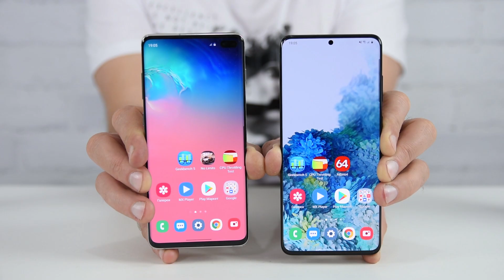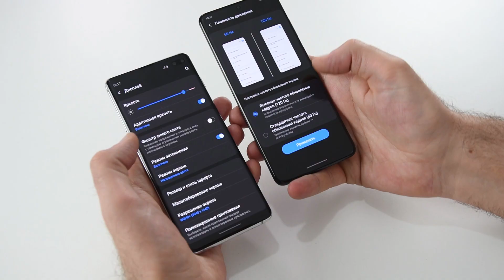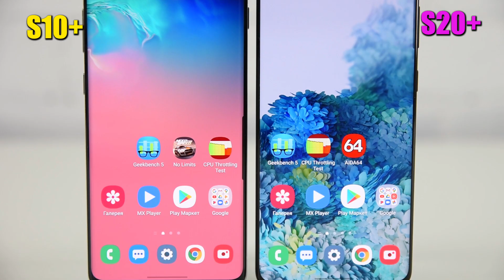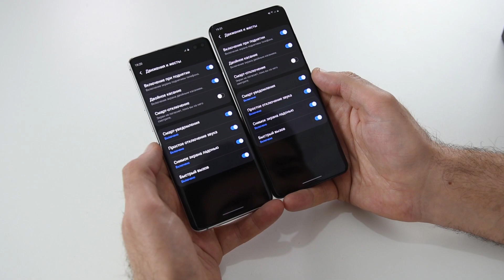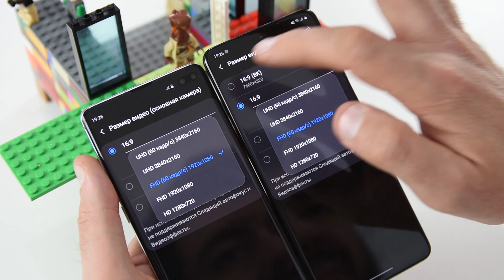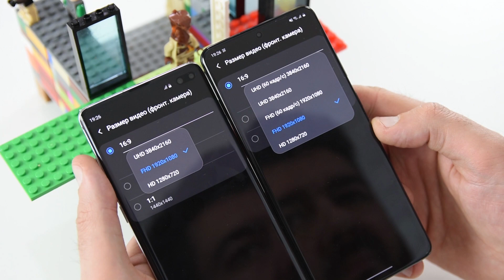Сравнение Samsung S10 Plus vs Samsung S20 Plus /video-shoper/